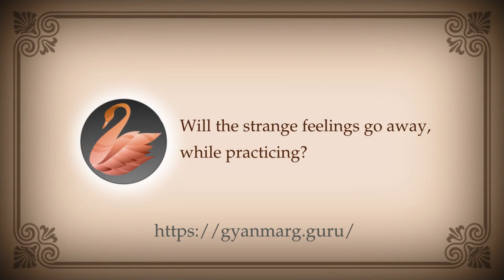PEOS 208 : Awareness, Impurities, Justice, Letting Go, Bliss, Suffering, Intensity, Body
00:00:00 What is the purpose of awareness practice?
00:05:10 Will the strange feelings go away, while practising?
00:07:05 What are impurities? What is the importance of intention here?
00:12:32 Is justice only a concept?
00:17:35 What are the three stages of letting go?
00:19:38 How is less more?
00:26:40 Is the company of spiritual people beneficial?
00:33:50 Is comparison harmful?
00:35:32 What is the root cause of suffering?
00:40:48 Is dissatisfaction with life an illusion created by the mind?
00:44:04 How to utilize your intensity for progress? How to speed up the process?
00:53:52 Is this body a trap?